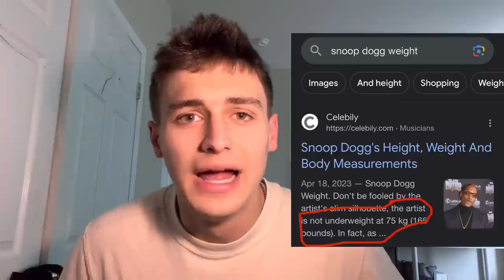Bench Pressing Celebrities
surprisingly fun